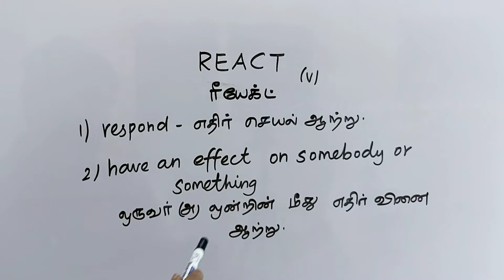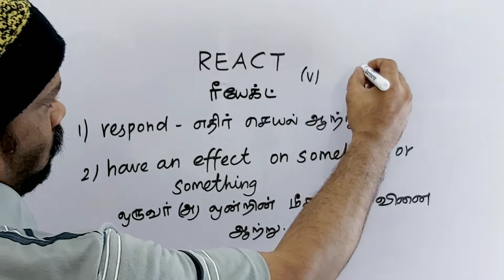REACT tamil meaning/sasikumar